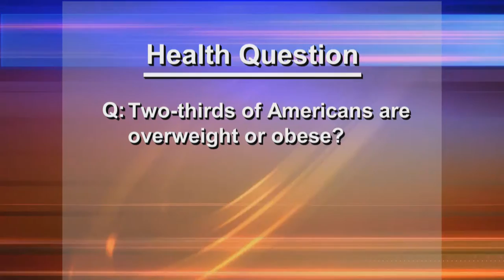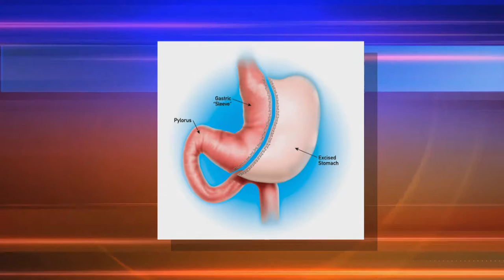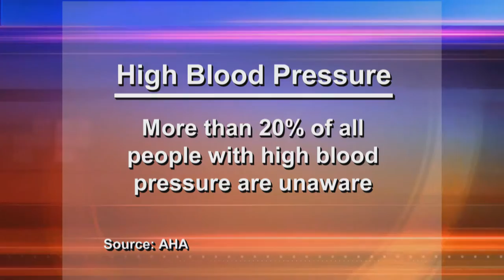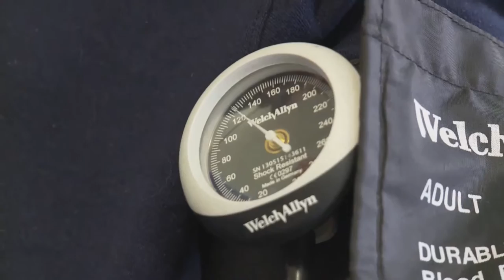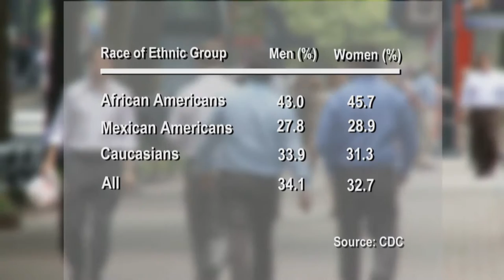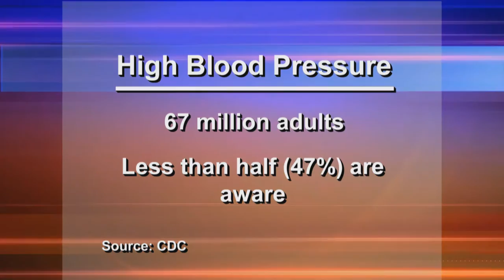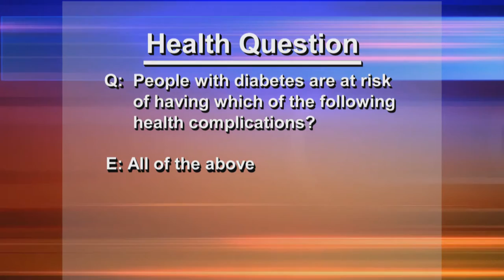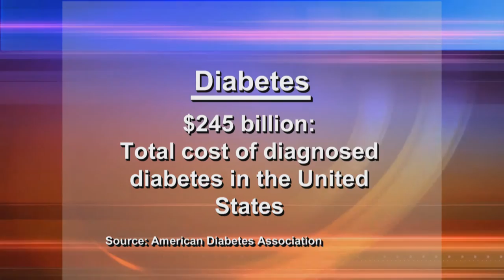Carolina Impact - Novant Health Special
When it comes to prediabetes, diabetes, hypertension and obesity, knowing the right numbers can save lives. WTVI PBS Charlotte hosted a Community Health Forum with our partners at NOVANT Health. Join us for a panel discussion to hear experts from Novant Health and the Mecklenburg County Health Department talk about these health conditions and share tips on how to live your best life.